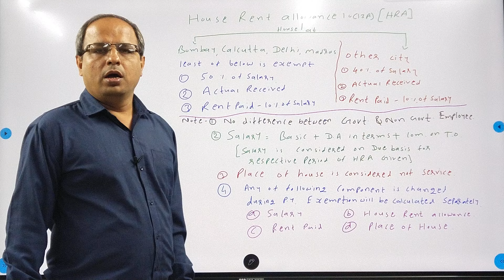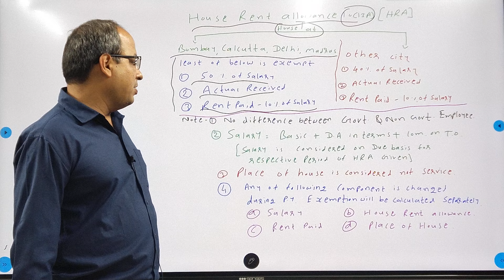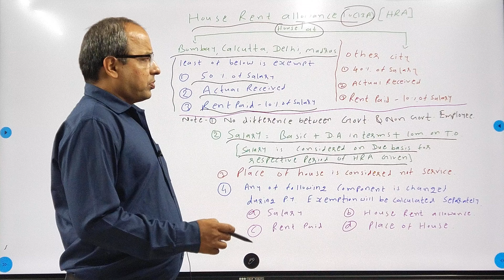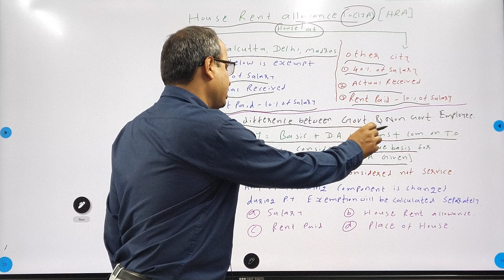house rent allowances 10 13A, income tax, salary